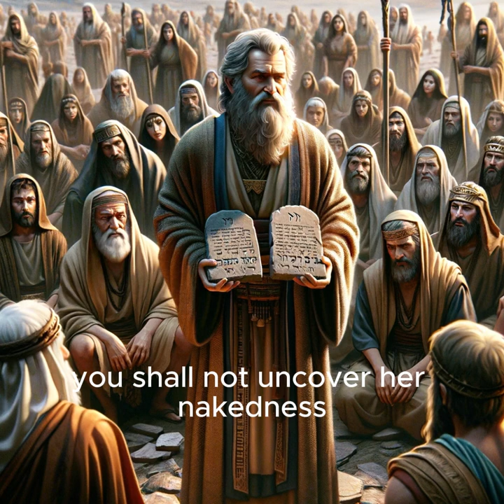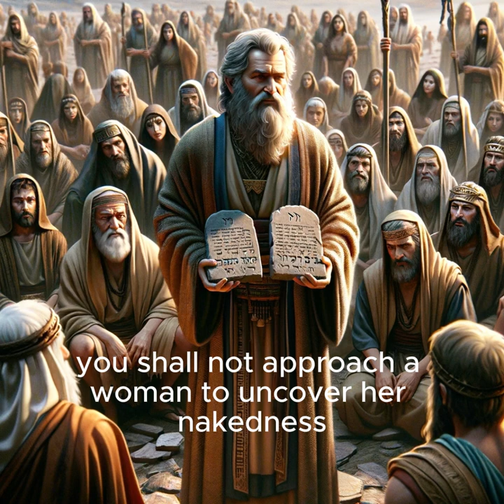Leviticus 18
This passage from the Bible presents God's commandments to the Israelites through Moses. God instructs the Israelites not to follow the customs of Egypt, where they lived, or Canaan, where they are going, but to obey His laws and ordinances. Specific instructions are given on maintaining purity in family relationships and sexual conduct, prohibiting incest, adultery, homosexual acts, bestiality, and other sexual improprieties. The passage emphasizes the importance of following God's laws to avoid the defilement and consequences faced by other nations and to live righteously under God's guidance.